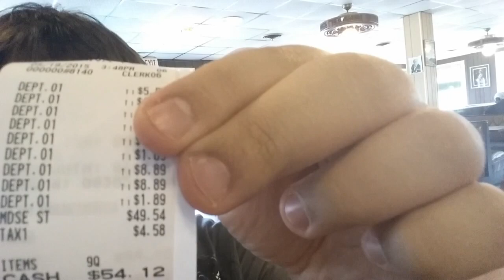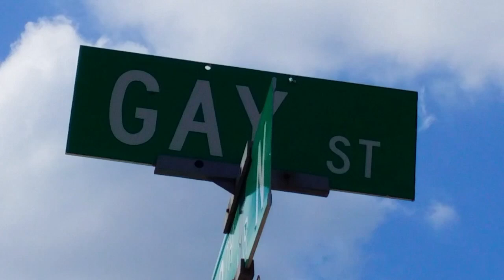LOJA JACK DANIEL'S E VISITA DE ORLANDO